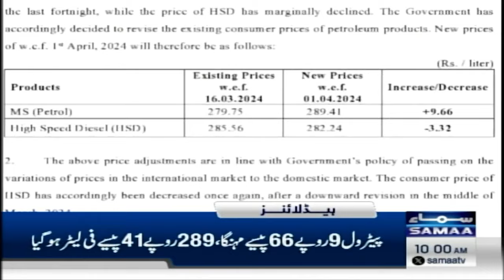Samaa News Headlines 10AM | Big blow to Erdogan | 01 April 2024 | Samaa Money